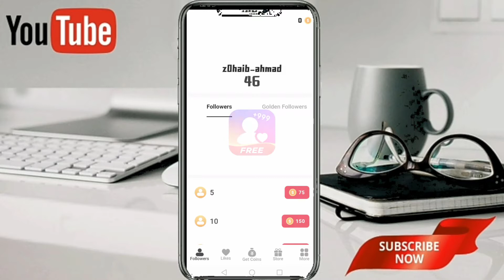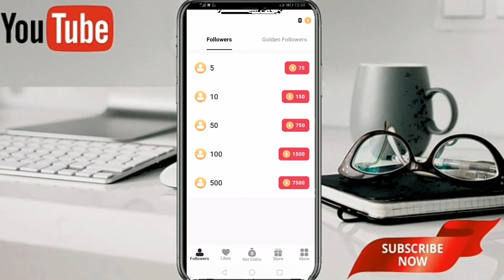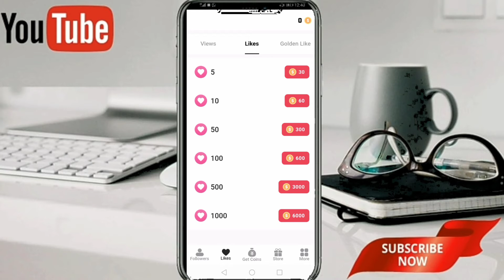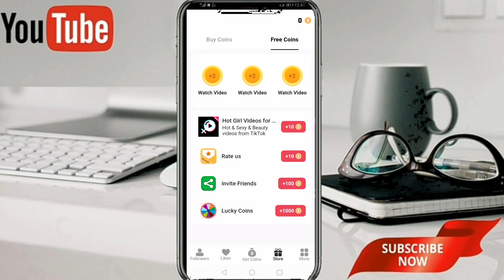Get Daily 500+ Followers and Likes on Instagram. How to get free followers on instagram.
Get Daily 500+ Followers and Likes on Instagram

                                          z0haib_ahmad

1 click 10k Followers.
how to get more followers on instagram.
Zohaib Ahmad.